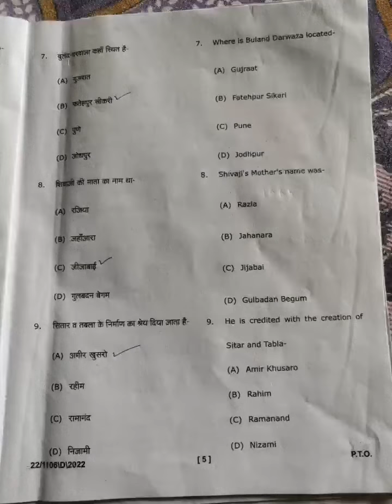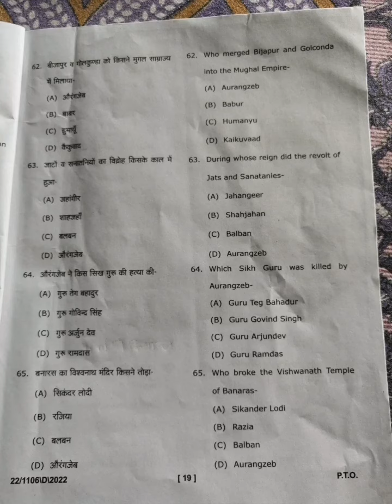BA 2ND YEAR history medival 1206 -1757 AD paper 2 major QUESTION PAPER#BA#HISTORY#ba2ndyear#Mgkvp